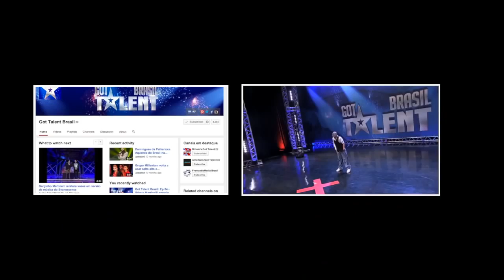Brazilian dancers perform breathtakingly athletic routine on Brazil's Got Talent